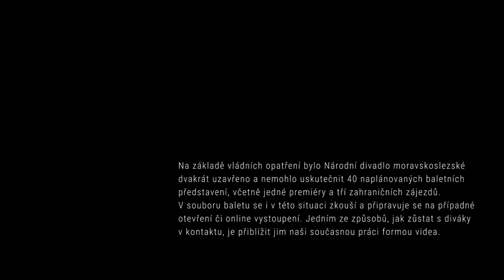DON QUIJOTE – Národní divadlo moravskoslezské (zkoušky)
V souboru baletu stále zkoušíme a připravujeme se na otevření divadel či na on-line vystoupení. Následující video přiblíží práci na vaší oblíbené inscenaci DON QUIJOTE pohledem našich asistentů.
Minkusův komicky laděný balet Don Quijote podle románu Miguela Cervantese je jedním z nejpopulárnějších titulů světového baletního odkazu. V choreografii Mariuse Petipy měl balet premiéru v Moskvě roku 1869 a setkal se hned od počátku s velkým úspěchem. Hlavní dějová linie milostného příběhu o zakázané lásce Kitri a Basila se prolíná s líčením fantaskního světa Dona Quijota, který se vydal hledat společně se svým věrným Sanchem Panzou rytířská dobrodružství. Komediální příběh se stává záminkou pro nádherné, temperamentní taneční dílo. Prosluněné Španělsko, hudba Ludwiga Minkuse a především strhující tance dají vyniknout klasické virtuózní technice.